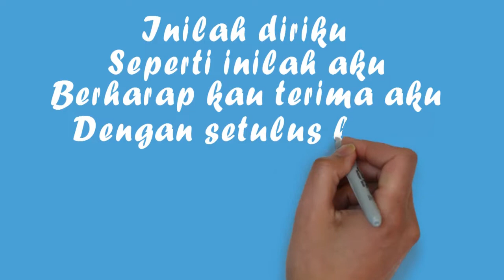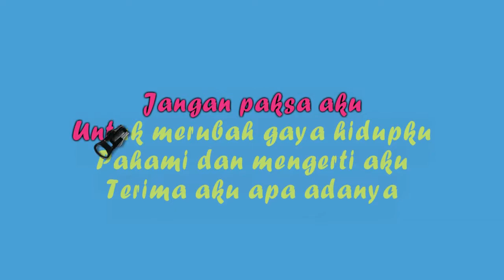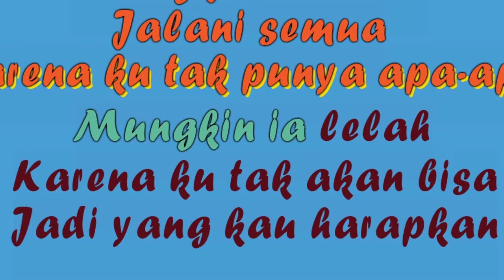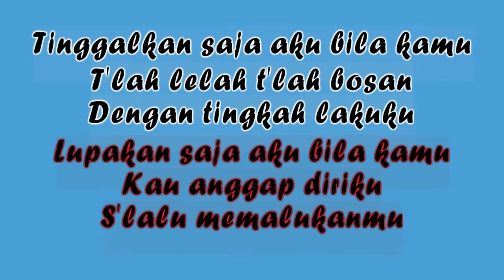Defana ft Stand Here Alone - Mungkin Ia Lelah